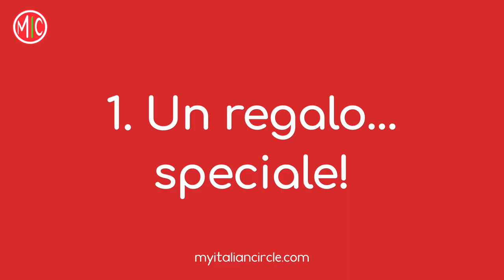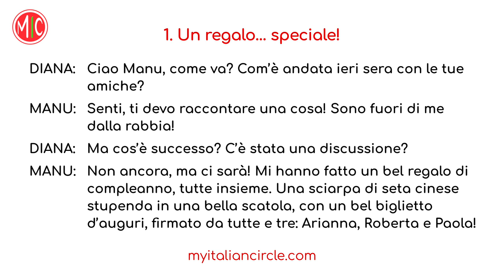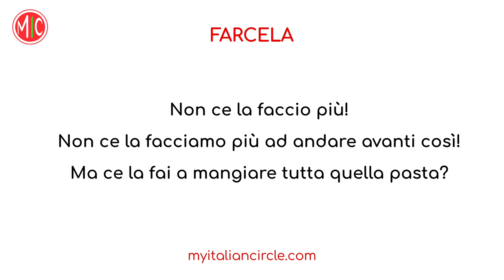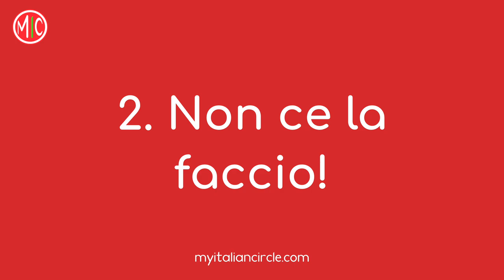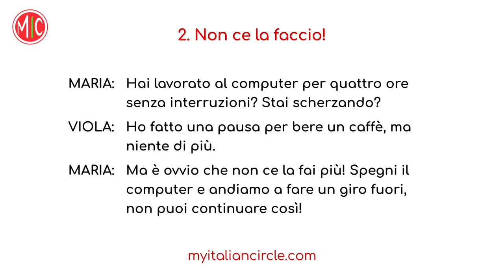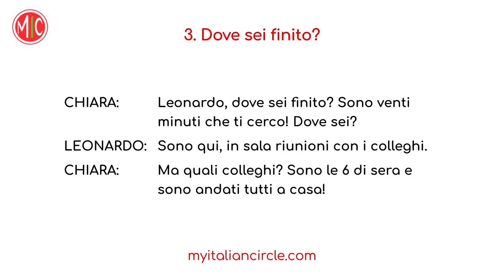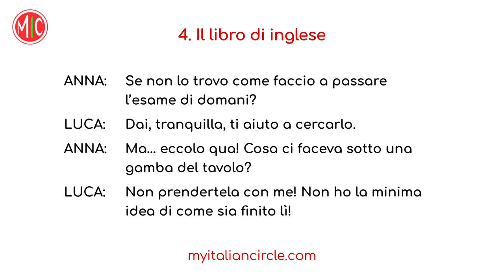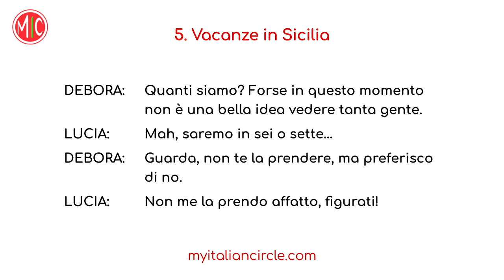Italian Listening Practice 4 - Learn 3 colloquial expressions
Here we are with more conversational Italian. This time Anna explains three very common colloquial expressions to help you understand the dialogues, and then she'll ask you a question on each of them. What do PRENDERSELA and FARCELA mean? What do I mean if I say "DOVE SEI FINITO?" Pause the video and go back if you need to. Also listen for the phrases & expressions that we used in the previous videos to reinforce your comprehension.

0:00 Introduction
0:50 1. Un regalo... speciale!
3:43 2. Non ce la faccio!
7:46 3. Dove sei finito?
10:08 4. Il libro di inglese
11:21 5. Vacanze in Sicilia

Download a free PDF with the full transcript of this video and an English translation of all dialogues

To review the basics, check our Free Beginner Course and download our free Italian Grammar Basics PDF

We are Anna & Diana, we are Italian and we’ve been working with languages all our life. Our goal is to provide high-quality Italian lessons in English (for beginners) and in Italian (for intermediates and beyond). No clickbait, no misleading titles, no rambling, just useful content to support your language learning process. We also make videos about Italy and the Italian culture - check them out!